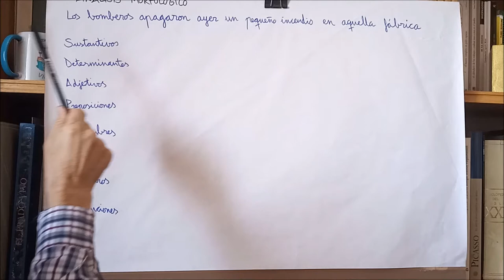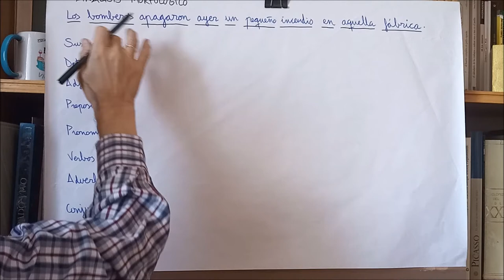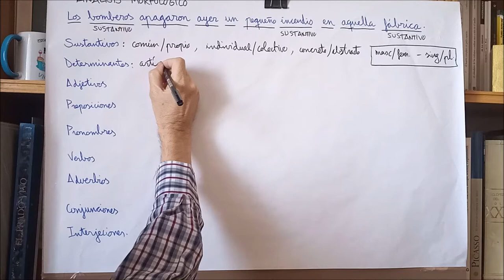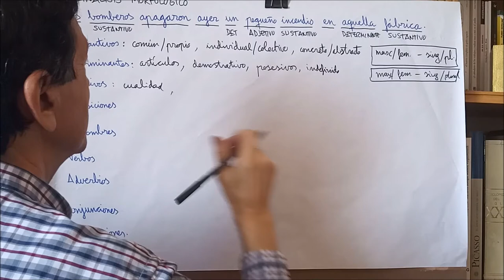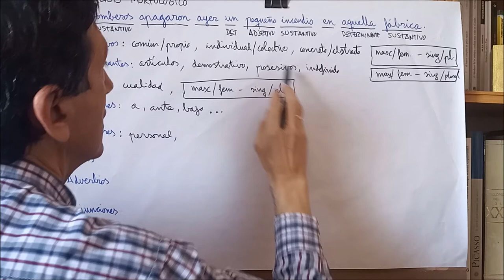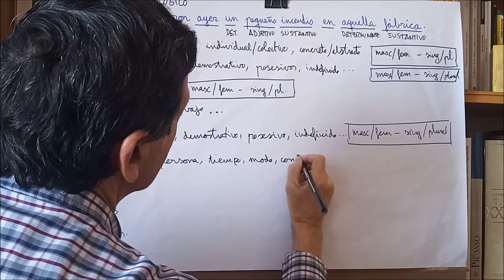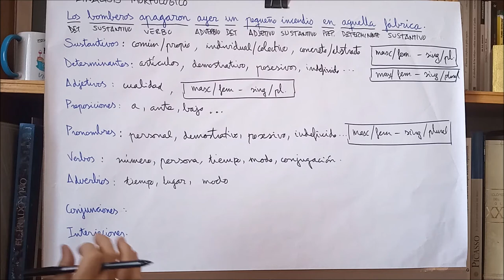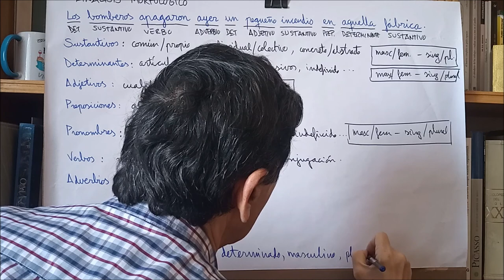ANÁLISIS MORFOLÓGICO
Clases de palabras. Sustantivo, determinante, adjetivo, preposición, pronombre, verbo, adverbio, conjunción, interjección.